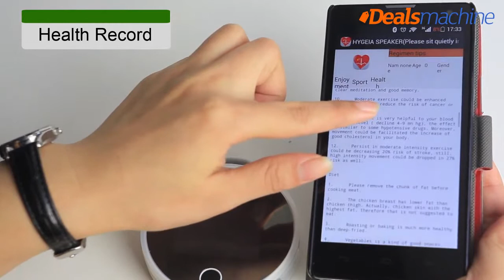Hygeia H7 Portable Smart Wireless Bluetooth Sound Speaker